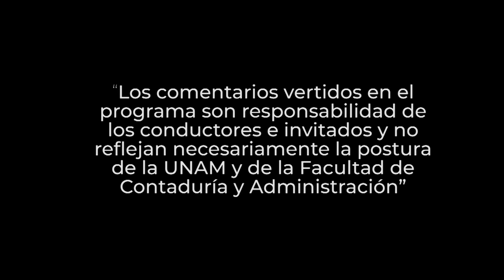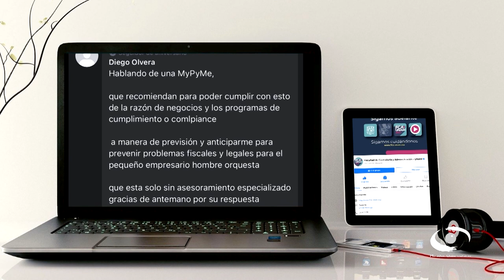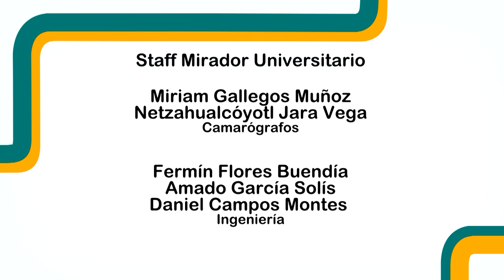Razón de negocios. Segunda parte | 07 JUN 23 | Consultorio Fiscal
Les presentamos el programa "Razón de negocios. Segunda parte" de la serie: "Consultorio Fiscal" en coproducción con la Facultad de Contaduría y Administración transmitido en 2023

En la segunda parte del tema sobre razón de negocios, los académicos nos hablan acerca de sus funciones con respecto al apoyo que representa para la autoridad fiscal en la eliminación de la compraventa de comprobantes fiscales, y frenar así la obtención de devoluciones de impuestos indebidas, evitar que las empresas actúen fuera de su rango u objeto social.

Además, en este programa hablan ahora de la materialidad, que es la capacidad de comprobar que sus operaciones estén dentro de los límites o facultades de su razón social. En materia fiscal, la razón de negocios se da cuando en una transacción el beneficio económico razonablemente esperado es menor al beneficio fiscal obtenido en esa operación.

Transmisión: 07 de Junio 2023 por Canal 22.1 | 28 de Agosto 2023 por TVUNAM

Conducción: L. C. y E.F. Miguel Angel* Martínez Uc
Invitado: L.D. Christian Paredes González
Coordinación académica: Dr. José Ricardo Méndez Cruz
Productora de Fiscal.con:  Miriam Alejandra Jiménez García
Realización: Nancy Audelo Mendoza
Idioma: Español
País: México